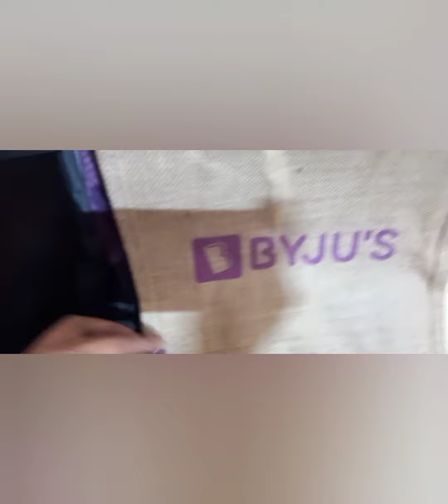Byju's Academic specialist welcome kits unboxing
Hello everyone. The most awaiting unboxing video of byjus academic specialist welcome kit and assets is here. Watch and enjoy 😉